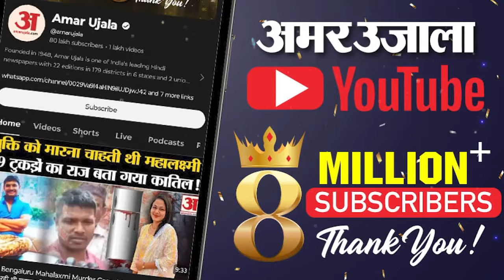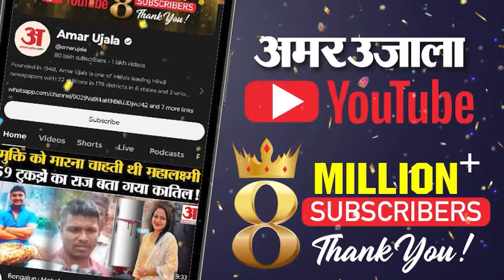Maharashtra New CM: Sanjay Raut ने भी ले लिया Devendra Fadnavis का नाम | Maharashtra Election Result